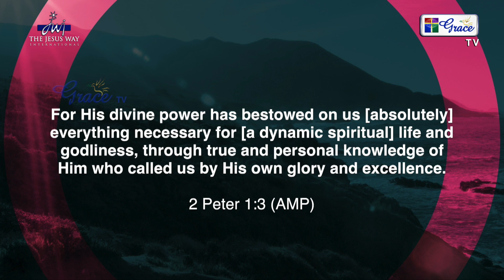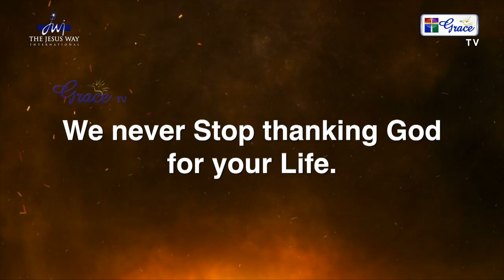Speaking In The Spirit | Bishop Dr. Mathew Meagher